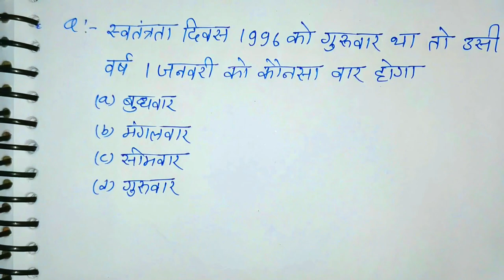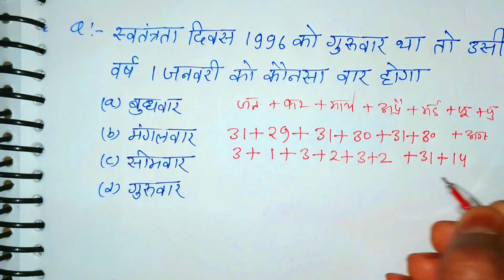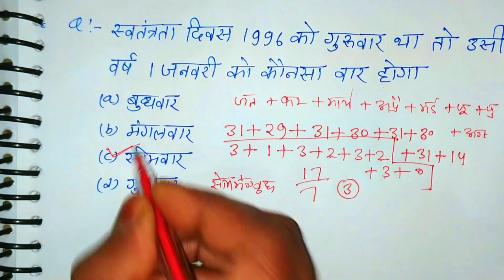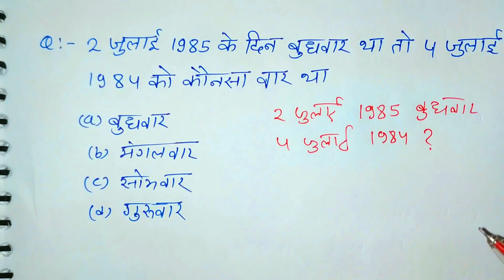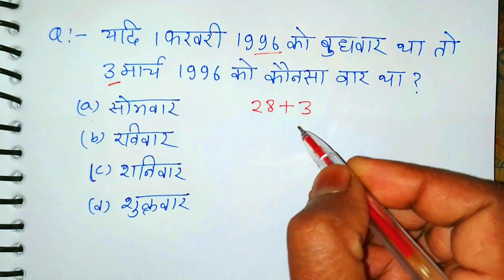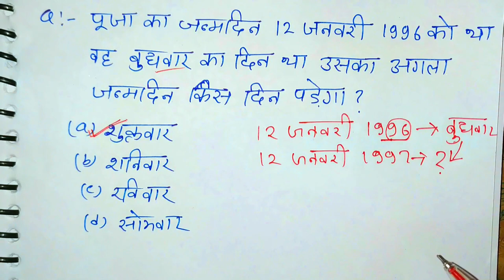Calendar reasoning tricks in Hindi 2 कैलेंडर की शार्ट ट्रिक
Calendar short trick for, calendar reasoning tricks in Hindi, calendar reasoning for SSC railway NTPC RRB, कैलेंडर तर्कशक्ति प्रश्न, खतरनाक ट्रिक